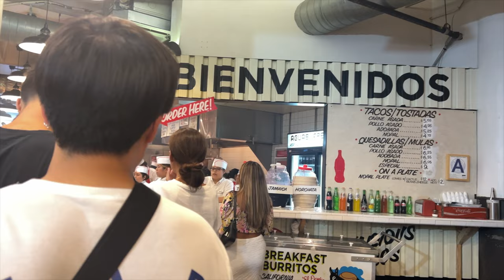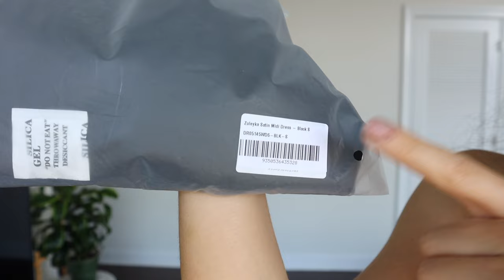Weekly vlog | Bought my first bridal pieces, 8th year anniversary, best NYC macarons